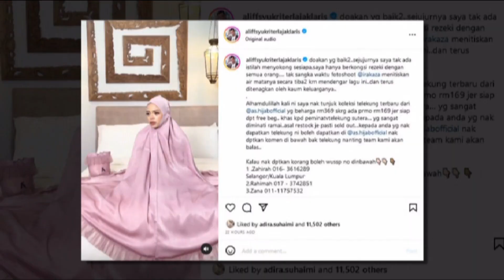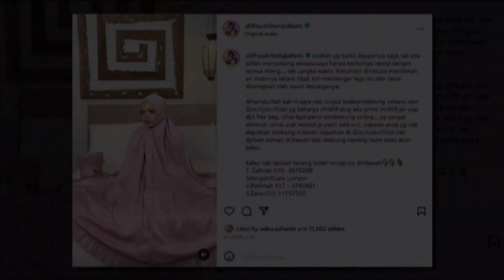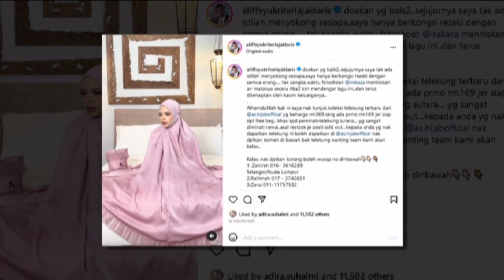Ira Kazar Menangis Hingga Perlu Ditenangkan, Tapi Netizen Langsung Tak Kesian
Sumber : Instagram Aliff Syukri